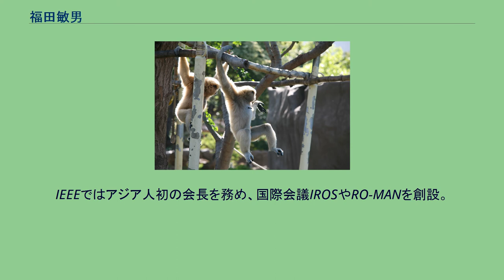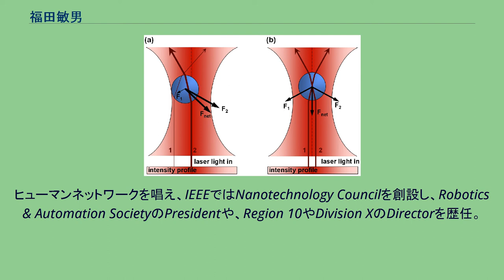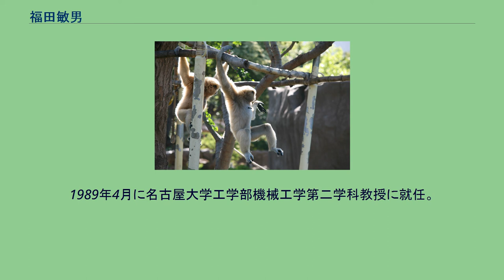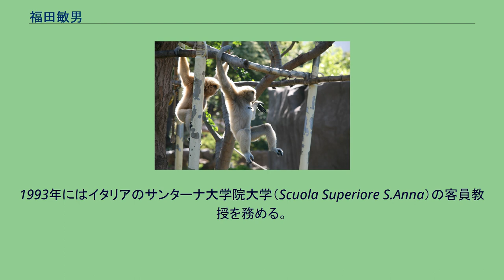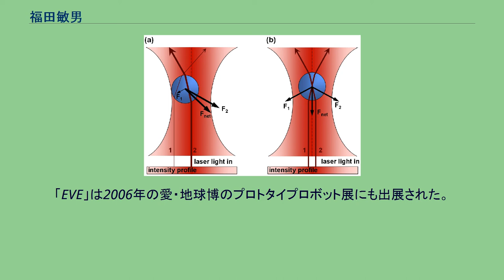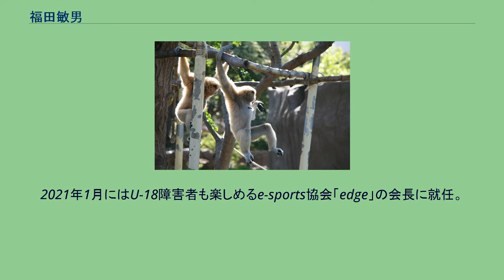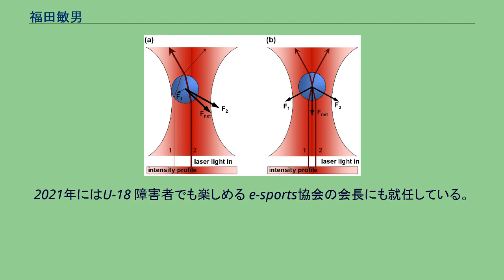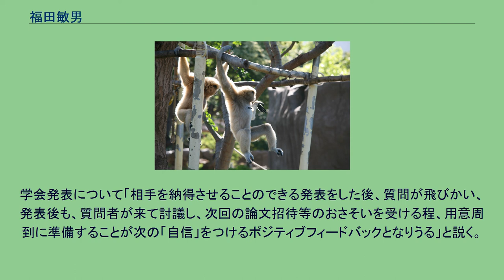福田敏男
福田 敏男（ふくだ としお、1948年〈昭和23年〉12月12日 - ）は、日本のロボット研究者。
東京大学工学博士。
名古屋大学名誉教授。
セル構造化ロボットシステム「CEBOT」やブラキエーションロボットの提案者。
IEEEではアジア人初の会長を務め、国際会議IROSやRO-MANを創設。
名古屋大学で育てた博士は100人を超える。
日本知能情報ファジィ学会では会長も務め、国際ロボットマイクロロボットメイズコンテストも創設した。
2015年紫綬褒章受章者。
工業技術院機械技術研究所研究員、東京理科大学講師、助教授、名古屋大学教授、名城大学教授、早稲田大学特任教授などを歴任。
専門はロボット工学 、マイクロ・ナノテクノロジー、ソフトコンピューティングで、故障診断や液面振動制御、フレキシブルアーム、自己組織化ロボット、マイクロロボットなど多岐にわたる業績がある。
テーラーメイド超精密手術シミュレータ 「EVE（イブ）」も開発し、研究室発ベンチャーの技術顧問も務める。
ヒューマンネットワークを唱え、IEEEではNanotechnology Councilを創設し、Robotics & Automation SocietyのPresidentや、Region 10やDivision XのDirectorを歴任。
IEEEとASMEによる論文誌『Transactions on Mechatronics』も創設し、2020年にはIEEE会長を務めた。
北京理工大学でも教授を務め（千人計画）、2017年には中国科学院外籍院士にも選出された。
富山県生まれ。
幼少期は鉄腕アトムに憧れ、ラジオ製作やバイクの分解、アルコールランプによるおもちゃのタービン実験などをしたと語っている。
高校は富山県立富山中部高等学校に通い、同校の英会話教育が後の留学や国際会議での活動に寄与したという。
早稲田大学理工学部機械工学科に進学し、1971年3月に卒業。
早稲田大学では加藤一郎や土屋喜一の授業を受けた。
東京大学大学院工学系研究科産業機械工学専攻に進学し、耐震や原子炉の安全を研究していた柴田碧の研究室に所属する。
柴田からは研究テーマを与えられず自分で調査検討することになったが、それによって研究者として鍛えられたと述懐している。
学会で企業の人と話し合っているうちに浮かんだアイデアを発展させ、後の博士論文の元になったという。
1973年3月に修士課程を修了し、博士後期課程に進学。
1973年6月からアメリカ合衆国のイェール大学大学院へ留学。
ナレンドラ教授のもとで適応制御に関する研究に取り組む。
柴田から日本とアメリカのどちらで就職するか問われ、1975年6月に帰国。
柴田が申請していた奨学金を帰国前に送ってくれたため、福田は帰国前の2か月間にヨーロッパを巡っている。
なお、イェール大学には単位互換制度の1期生として留学していたが、2年間のうち1年は休学扱いになったという。
帰国後にファジィ理論の輪講が始まり、柴田研究室出身の原文雄らも顧問として参加していた。
さらに柴田碧研究室と東京工業大学（東工大）の寺野寿郎研究室で相互開催された「あいまいシステム研究会」にも参加。
研究会の内容は官能検査や法律問題にも及んだという。
福田は寺野の人柄に触れるとともに、当時東工大飯野研究室に在籍していた廣田薫と交流を持つ。
福田は原子炉における異常発生の判定に因子分析を用い、カルマンフィルタによって発生個所を推定する手法を提案。
日本機械学会に投稿した1977年の論文の討論では、「複雑な系である原子炉の過渡状態を解析して、迅速に異常を判定する方法は極めて有用」と評価された。
博士論文のテーマは日本語で『原子炉システムの異常診断と安定な適応則の応用』というもので、1977年3月に博士課程を修了して工学博士の学位を取得する。
1977年4月、通商産業省工業技術院機械技術研究所研究員（後、主任研究員。1979年10月には西ドイツのシュトゥットガルト大学に留学（客員研究員、1981年1月まで）。
機械技術研究所では谷江和雄らの指導を受け、大型プロジェクト「海底設計生産システム」では億単位の予算を使用したという。
1982年4月、東京理科大学工学部機械工学科講師に着任し、翌年4月には助教授。
ブラキエーションで移動する...